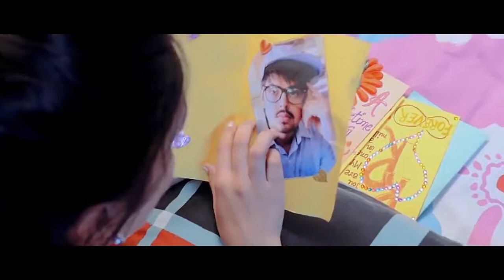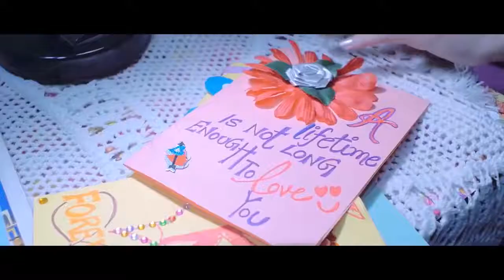Nafaa Song sad jykd punjabi web series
😭😭😭 bahut ghaint song sad aa